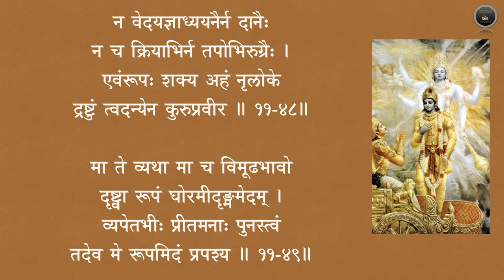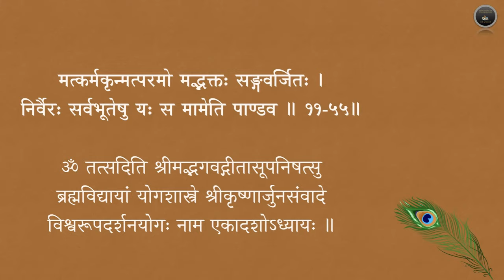श्रीमद्भगवद्गीता - अध्यायः ११ (Srimad bhagavad gita - ch 11 chanting)